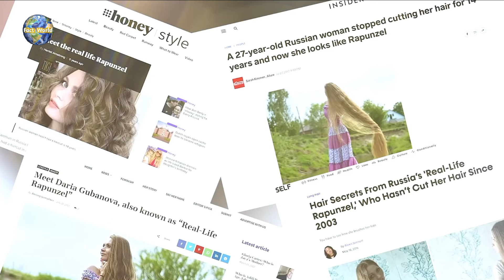পুতুলের জীবন্ত রূপ এই মানুষগুলি😍// People who looks like doll and cartoon character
use" for purposes such as criticism, comment, news reporting, teaching, scholarship, and research.
Channel link-